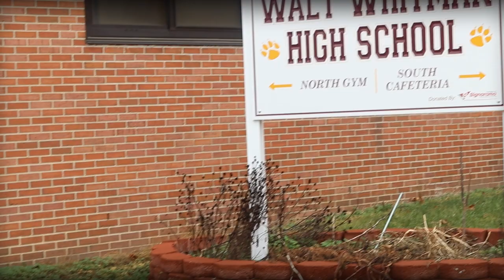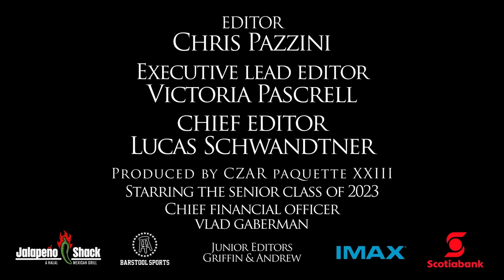WWHS VY 2023 (TRAILER)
Credits:
Executive Lead Editor - Victoria Pascrell
Chief Editor - Lucas Schwandtner
Editors - Dean Louca, Chris Pazzini
Chief Financial Officer - Vladimir Gaberman
Juniors - Andrew Fogel, Griffin Hamilton
Advisor - Czar Paquette XXIII

Primarily Edited By: Victoria Pascrell